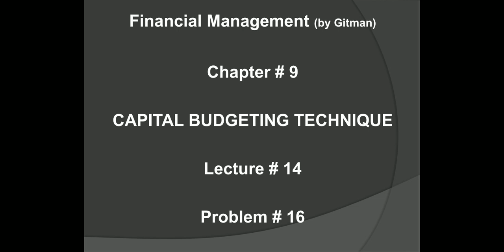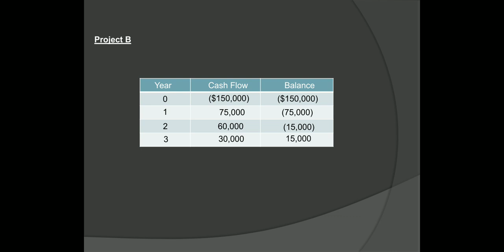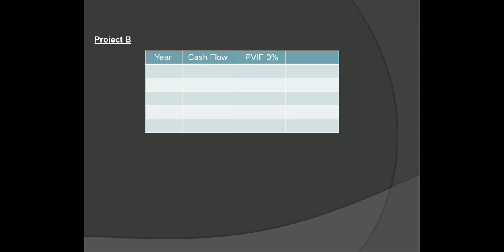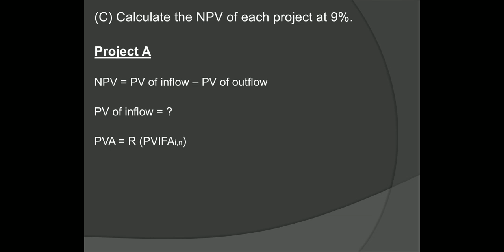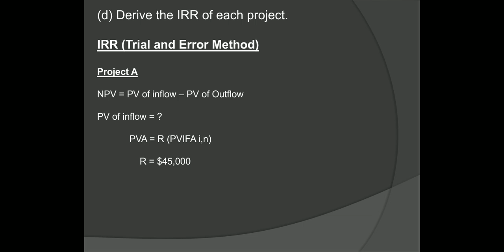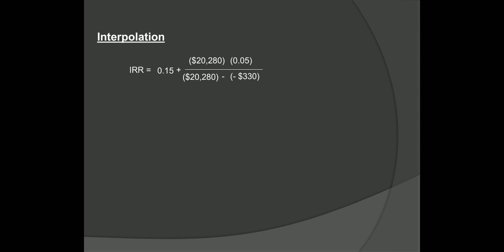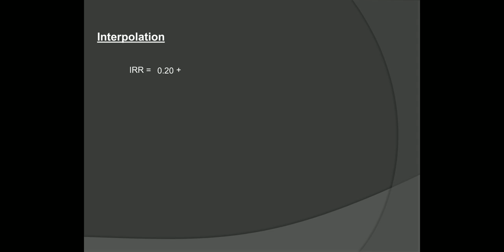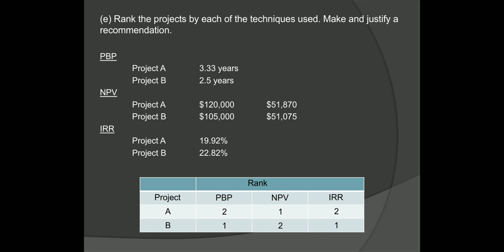Lecture # 14 || Capital Budgeting || Payback Period || Net Present Value || IRR